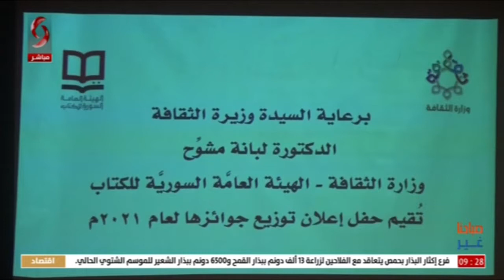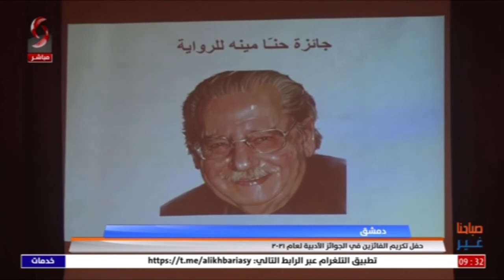دمشق | حفل تكريم الفائزين في الجوائز الأدبية لعام 2021